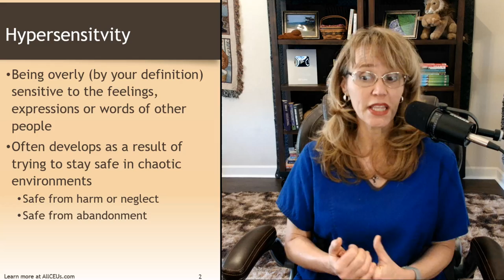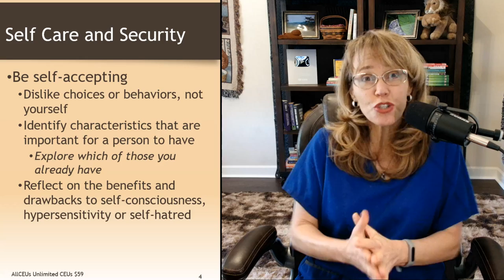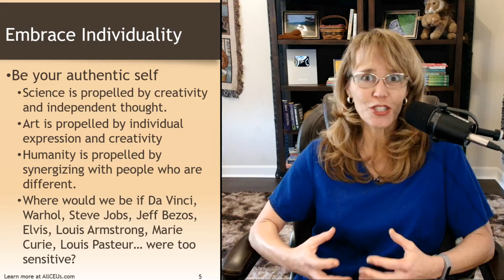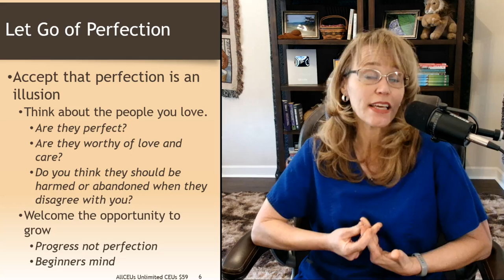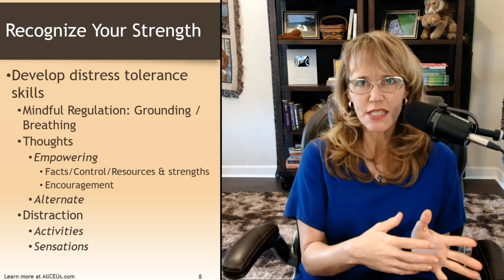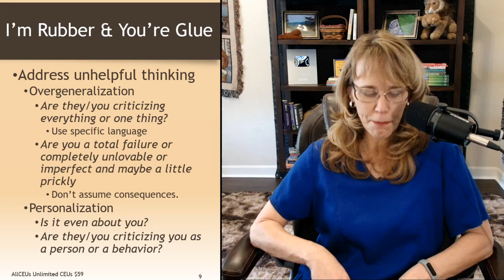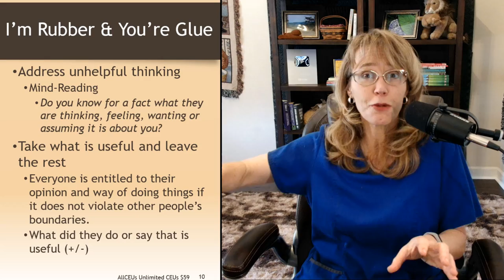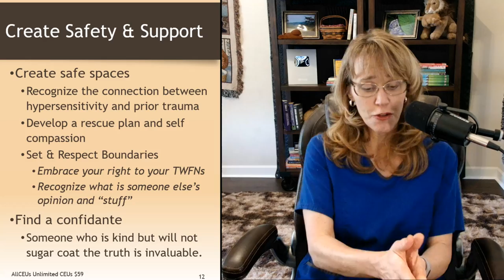10 Tips to Stop Being Overly Sensitive | Cognitive Behavioral Therapy Tools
Dr. Dawn-Elise Snipes is a Licensed Professional Counselor and Qualified Clinical Supervisor.  She received her PhD in Mental Health Counseling from the University of Florida in 2002.  In addition to being a practicing clinician, she has provided training to counselors, social workers, nurses and case managers internationally since 2006 through AllCEUs.com

10 Tips to Stop Being Overly Sensitive | Cognitive Behavioral Therapy Tools

CHAPTERS:
00:00 10 Tools to Stop Being Overly Sensitive
00:13 Hypersensitivity
01:46 Hypersensitivity
02:58 Self Care and Security
06:08 Embrace Individuality
07:28 Let Go of Perfection
10:09 Support the Channel
10:35 Recognize Your Strength
14:53 I’m Rubber & You’re Glue 1
19:33 I’m Rubber & You’re Glue 2
22:38 The HPA Axis: The Stress Response
23:57 Create Safety & Support
27:43 Summary 1
28:28 Summary